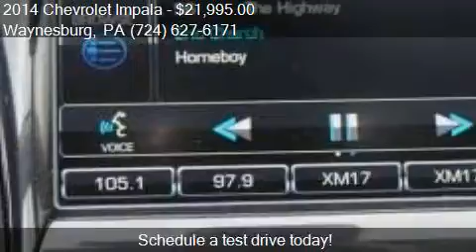2014 Chevrolet Impala LT 4dr Sedan w/2LT for sale in Waynesb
This 2014 Chevrolet Impala LT 4dr Sedan w/2LT is for sale in Waynesburg, PA 15370 at Bortz Chevrolet Subaru.

Engine: 3.6L V6
Transmission: Automatic 6-Speed
Color: Dk. Gray
Mileage: 32456
Contact Bortz Chevrolet Subaru 249 E Roy Furman Hwy Waynesburg, PA 15370 to test drive this 2014 Chevrolet Impala LT 4dr Sedan w/2LT today.